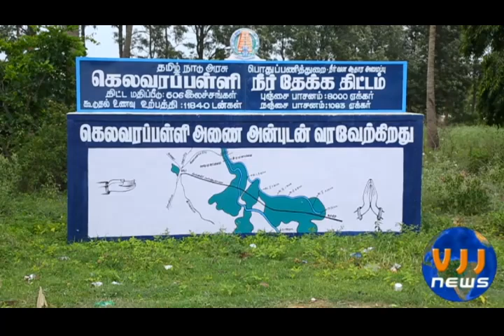ஓசூர் தென்பெண்ணை ஆற்றில் பொங்கிய நுரை. இரசாயனம் கலந்த நீரால் விவசாயிகள் பொதுமக்கள் அதிர்ச்சி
கிருஷ்ணகிரி மாவட்டம் ஓசூர் தென்பெண்ணை ஆற்றில் பொங்கிய நுரை. இரசாயனம் கலந்த நீரால் விவசாயிகள் பொதுமக்கள் அதிர்ச்சி

தென்பெண்ணை ஆற்றின் நீர் பிடிப்பு பகுதிகளில் மழை அளவு குறைந்ததால் ஓசூர் கெலவரப்பள்ளி அணைக்கு நீர்வரத்து வெகுவாக குறைந்துள்ளது. கெலவரப்பள்ளி அணைக்கு நீர் வரத்து குறைந்த நிலையில் அணையில் இருந்து பாசனத்திற்காக  வினாடிக்கு 610 கன அடி நீர் தென்பெண்ணை ஆற்றில் வெளியேற்றப்பட்டு வருகிறது.  அணையில் உள்ள எல்லா  மதகுகளும் அடைக்கப்பட்டுள்ள நிலையில் கீழ்புறத்தில் உள்ள ஒரே ஒரு மதகு வழியாக மட்டும் நீர் வெளியேற்றப்பட்டு வருகிறது.

மேலும் அணையின் வலது மற்றும் இடதுபுற கால்வாய்கள் வழியாக விவசாயத்திற்கு தண்ணீர் திறக்கப்பட்டுள்ளது. இடதுபுற கால்வாயில் நீர் வெளியேறும் இடத்தில் இரசாயன நுரைகள் அதிக அளவில் குவிந்து கிடக்கிறது. இரசாயன நுரைகள் காற்றில் எழும்பி பறக்ககூடிய நிலையில் அந்த பகுதியே துர்நாற்றம் வீசுகிறது. அணைக்கு வரும் நீரில் தொழிற்சாலை கழிவுகள் கலந்து வருவதால் நீரின் நிறம் பச்சையாக மாறியுள்ளது. நீர் பாசி படர்ந்தும் காணப்படுகிறது. கெலவரப்பள்ளி அணை முழுவதும் ஆகாய தாமரைகள் குவிந்து கிடந்த நிலையில் தற்போது அனைத்தும் வெளியேறி உள்ளது.

இது குறித்து அப்பகுதி விவசாயிகள் கூறும்போது, தென்பெண்ணை ஆற்றில் வரும் நீரில் தொழிற்சாலை கழிவுகள் அதிக அளவில் கலந்து வருவதால் நீரின் நிறம் பச்சையாக மாறி உள்ளது. மேலும் விவசாய பாசன கால்வாய்களில் திறந்து விடப்படும் தண்ணீரில் ரசாயன கழிவு நுரைகள் செல்வதால் விவசாயம் செய்ய முடியாத நிலைக்கு விவசாயிகள் தள்ளப்பட்டுள்ளனர். அதேபோல இந்த ரசாயன நீரால் நிலத்தடி நீரும் கடுமையாக பாதிக்கப்பட்டுள்ளது  என அப்பகுதி விவசாயிகள் மற்றும் பொதுமக்கள் வேதனை அடைந்துள்ளனர்.